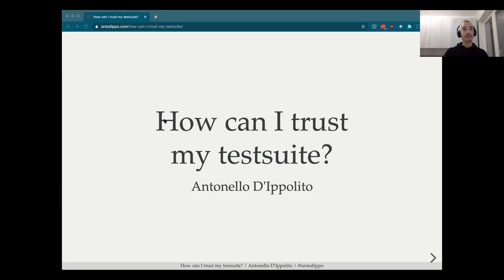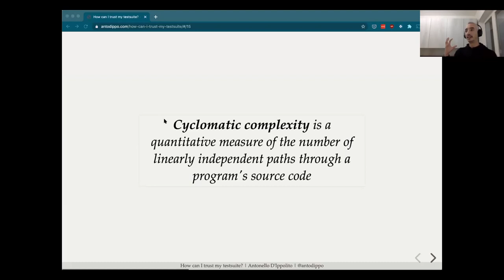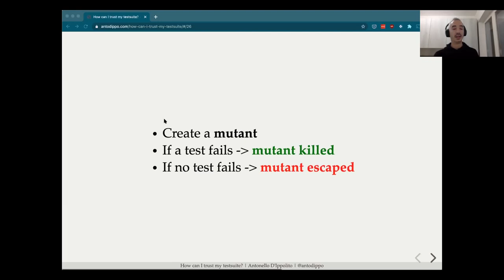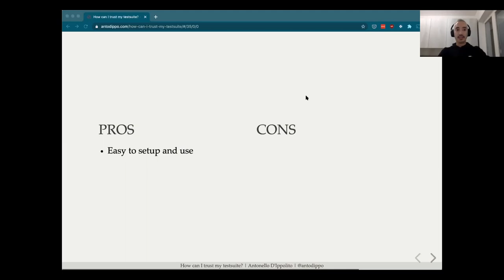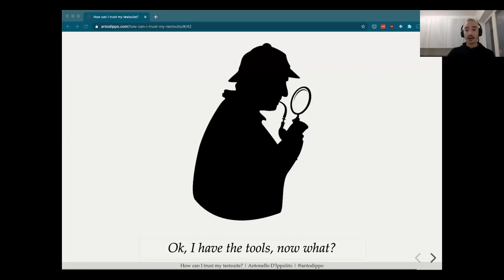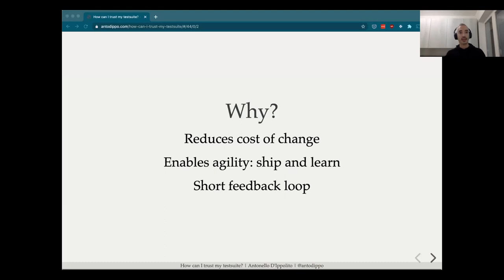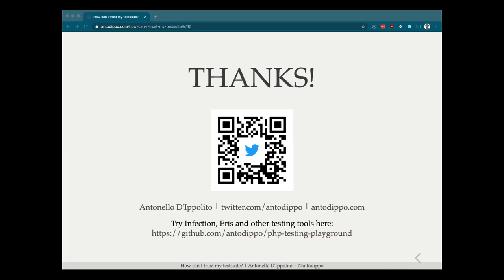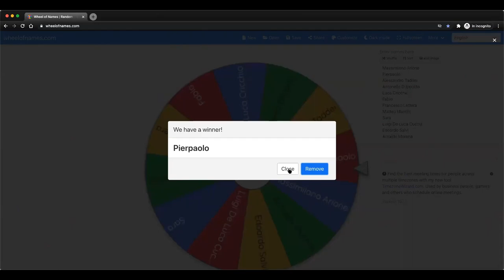PUG Roma - How can I trust my test suite? - Antonello D'Ippolito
Hai appena iniziato a lavorare su un nuovo progetto, oppure ci stai lavorando da un po' e si è evoluto molto, con il contributo di tanti sviluppatori diversi. Questo significa che probabilmente non conosci abbastanza come i test automatici sono stati scritti e quanto sono efficaci.

Quindi come puoi essere fiducioso nel rilasciare nuove funzionalità in produzione, o rifattorizzare quel vecchio pezzo di codice che ti sta rallentando tanto? Sei abbastanza sicuro che se la build nella tua CI è verde non si romperà nulla?

Ci sono parecchi tool nell'ecosistema PHP che posso darti delle metriche sul tuo codice e i tuoi test, come la code coverage or l'indice CRAP, ma sono significative fino ad un certo punto.

In questo talk vedremo come puoi misurare l'efficacia della tua suite di test, come puoi migliorarla, e quali sono i benefici dell'avere una completa e affidabile suite di test.